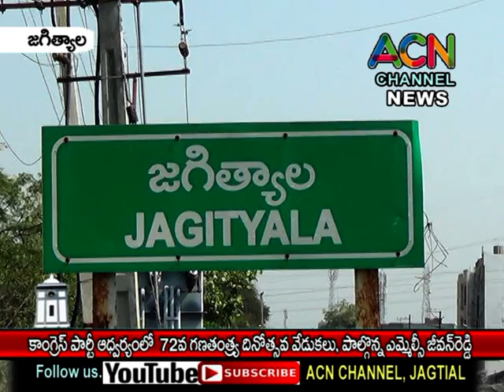జగిత్యాల జిల్లా కాంగ్రెస్ పార్టీ ఆధ్వర్యంలో ఘనంగా జరిగిన 72వ భారత గణతంత్ర దినోత్సవ వేడుకలు